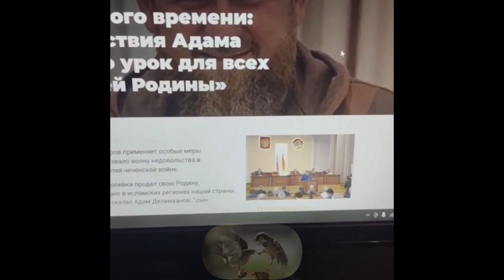Борисенко - "Патриоты России". Семигин.